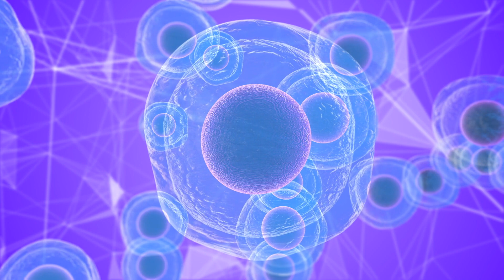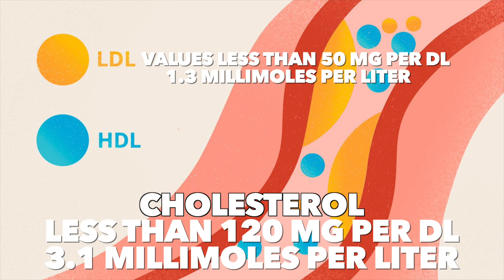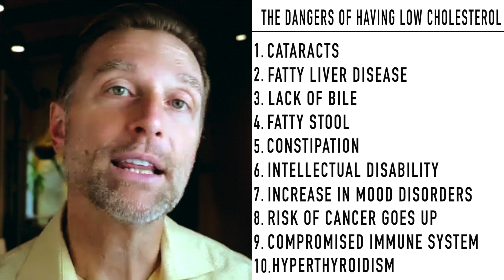10 Surprising Diseases Caused by Low LDL Cholesterol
Is low cholesterol worse than high cholesterol? Learn about the dangers of low cholesterol.

0:00 Introduction: Is having low LDL and low cholesterol healthy?
0:23 Understanding cholesterol
1:18 Dangers of low cholesterol
2:44 Learn more about high cholesterol!

Today we’re going to cover the dangers of low cholesterol.

It turns out that there are just as many, if not more, problems with low LDL and low cholesterol than with high LDL and high cholesterol.

Your body makes cholesterol—even your brain cells make cholesterol. Cholesterol is needed to make vitamin D and bile salts, and it’s also involved in making cell membranes.

If your cholesterol or LDL is too low, various problems can occur.

Dangers of low cholesterol:
1. Cataracts
2. Fatty liver disease
3. Lack of bile
4. Fatty stool
5. Constipation
6. Intellectual disability
7. Anxiety and depression
8. A higher risk for cancer
9. A lowered immune system
10. Hyperthyroidism

I hope this increases your awareness of the dangers of low cholesterol.